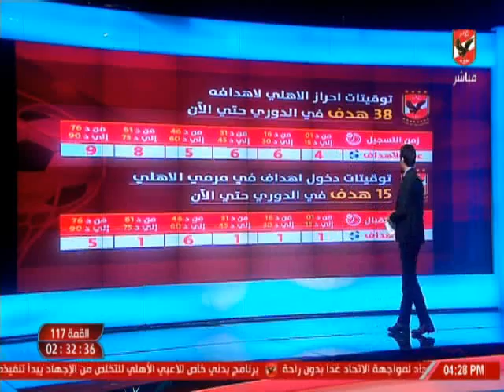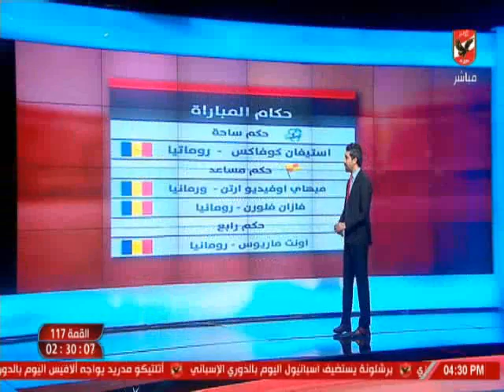اسلام الشاطر واستعراض عن ارقام الاهلى فى مواجهه الزمالك قبل القمة 117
التردد: 12341 أفقي.
القمر: نايل سات.
معامل الخطأ: 5/6.
معدل الترميز: 27500
نجوم الاهلى
ملك وكتابة
ملعب الاهلى
الاهلى الليلة
كلام فى ميديا
عدلى القيعى
ابراهيم المنيسى
سيد عبد الحفيظ
شيما صابر
عبد الحميد حسن
محمد الجندى
عمر ربيع ياسين
خالد العوضى